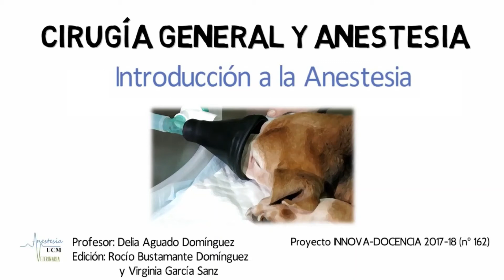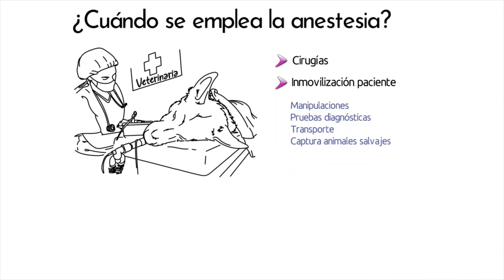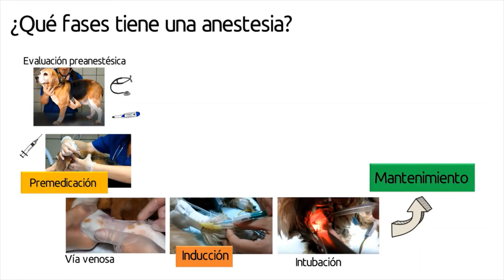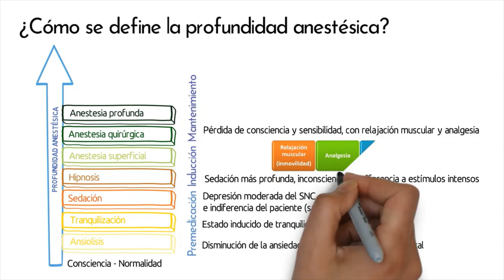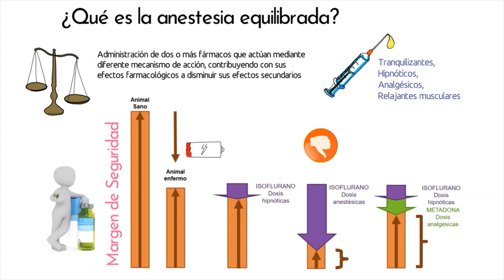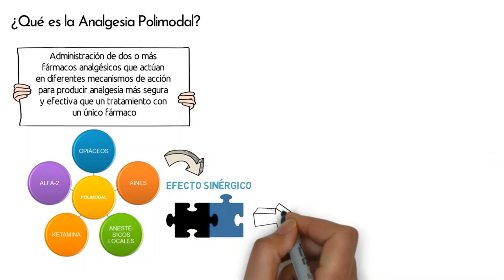Introducción a la Anestesia Veterinaria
Doodle de docencia para la asignatura Cirugía General y Anestesia. Grado en Veterinaria, UCM. Proyecto Innova-Docencia 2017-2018 (nº 162).